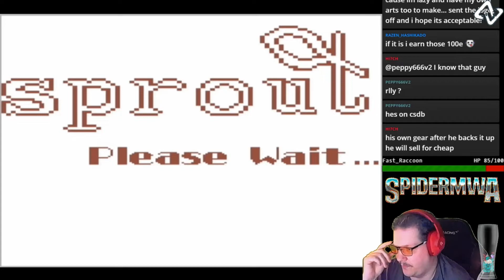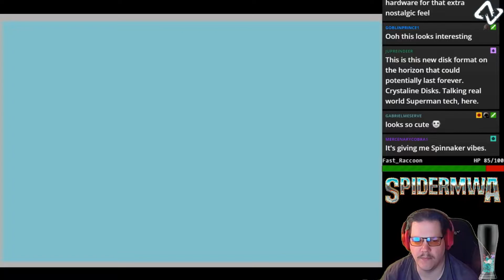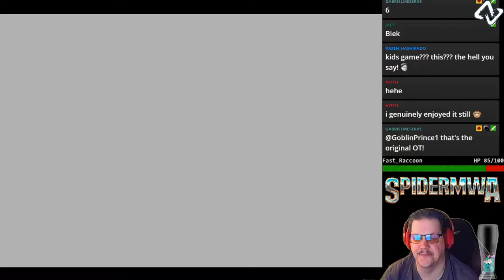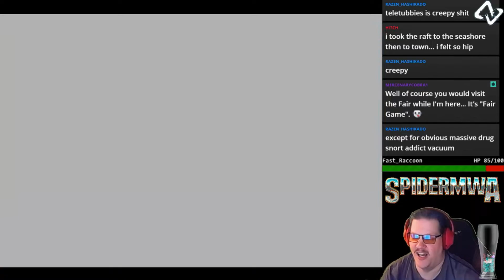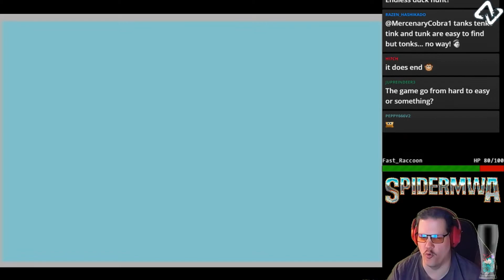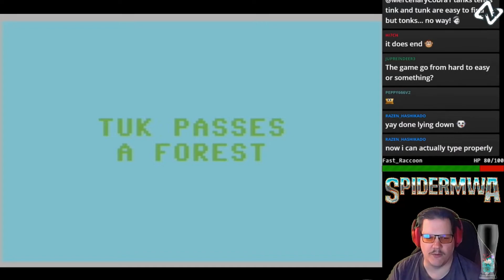Tuk Goes To Town (C64) | SILLY LITTLE CHILDREN'S GAME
This game is so silly. It's perfect for children because it teaches some stuff, I guess, but for adults it's quite boring.

Yo!

I do livestreams
from Sunday to Thursday